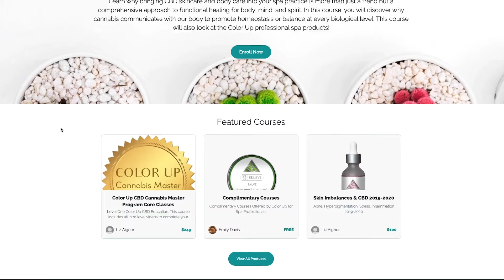Color Up CBD: Made with Love